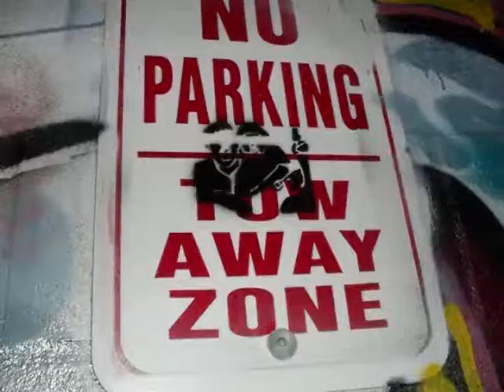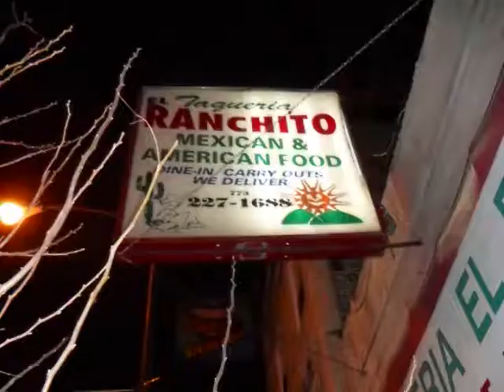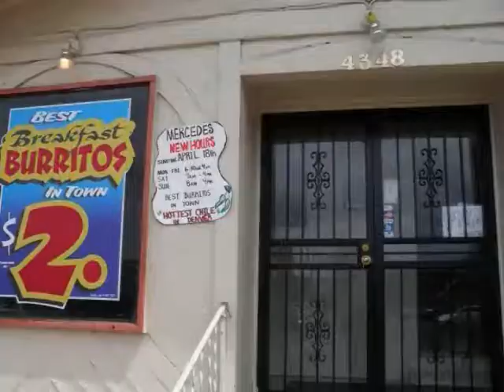TRAILER for Dental Work's "K Chai Flan And Z Lysergic Supremas" 2011 Tour DVD/Soundtrack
PLACENTA RECORDINGS PRESENTS:

DENTAL WORK - "K CHAI FLAN AND Z LYSERGIC SUPREMAS" 2011 TOUR DOCUMENT DVD/SOUNDTRACK BOX SET! (Factory Sealed DVD w/ Full Color Art/Inserts/Barcodes + Handmade CDR w/ Black Cat Stamp/Spray Paint Splatter inside a clear slim DVD sleeve w/ Full Color Art, A  Signed Original 11"x17" Tour Poster, A 3"x5" Glossy Photo, And A 1.5" Pin!) (P.S. R.I.P. to Mac Dre, we used a screwed and chopped version of his song "Ride Wit' Me" in the trailer. This song was listened to repeatedly during this tour!)

LIMITED EDITION BOX SET (200 COPIES) PRE-ORDER (SHIPS DECEMBER 1ST-3RD): $20 U.S./$30 INTERNATIONAL (This includes Shipping!)